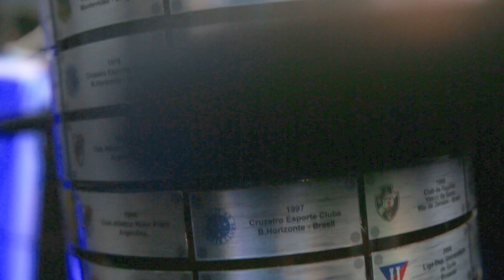🏆 CHEGOU! A TAÇA DA LIBERTADORES! TAMANHO REAL! A MELHOR RÉPLICA DA AMÉRICA!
Chegou a taça da libertadores!
Vejam essa e mais taças para comprar lá no perfil!